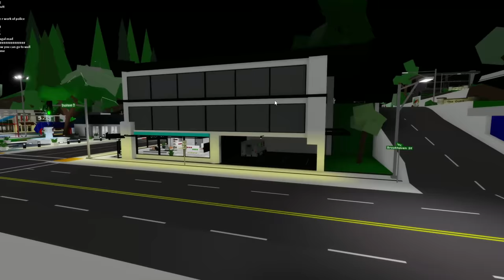ESCAPING IN ARMORED TRUCK IN BROOKHAVEN RP!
Armored Truck Chase in Brookhaven RP on Roblox from the new uppdate !